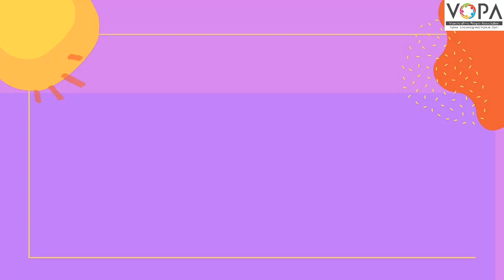१ली | भाग ३ | पान क्र. १२ | ऑ | चित्रवाचन | VSchool